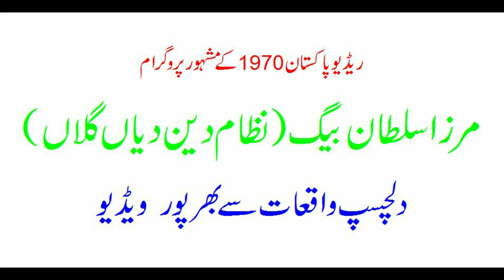punjabi old is gold. Radio Pakistan 1970. Mirza sultan baig nizam din diyan gallan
pakistan radio lahore